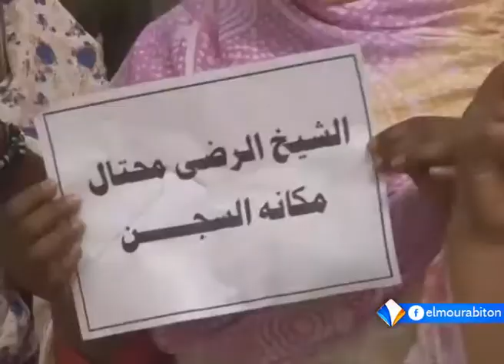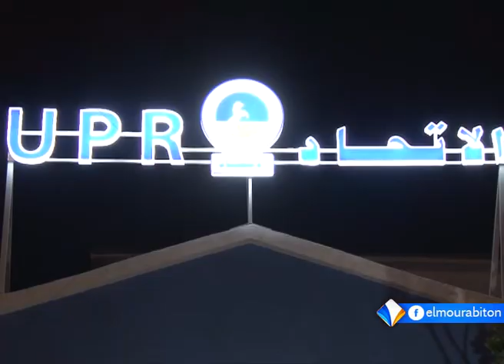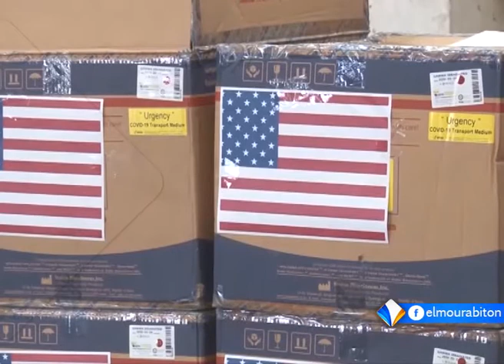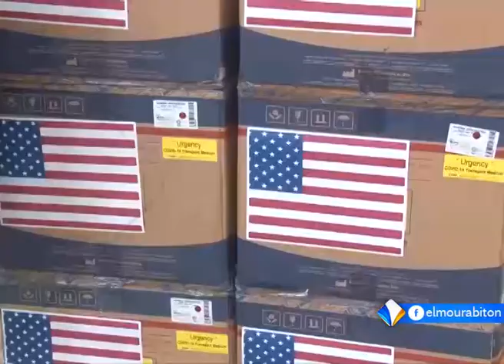XIBAARU AVEC ADAMA SAMBA DIAKITE LE 23.06.2020